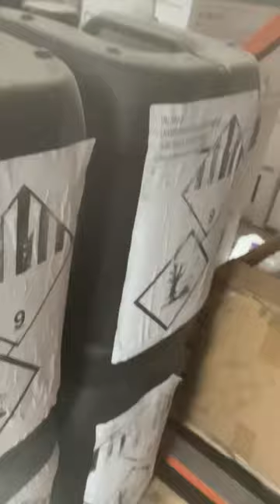22 August 2023